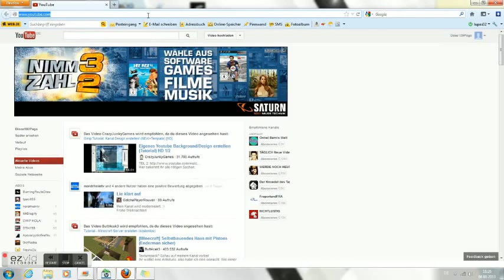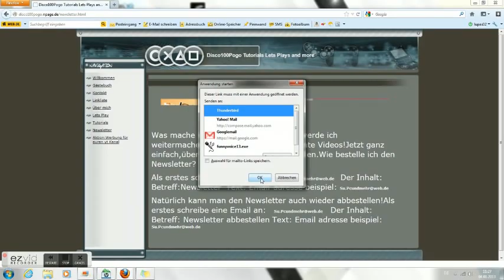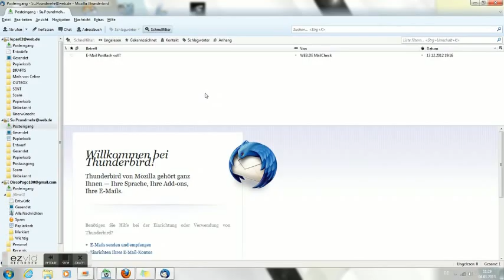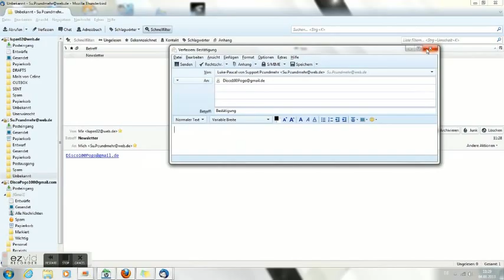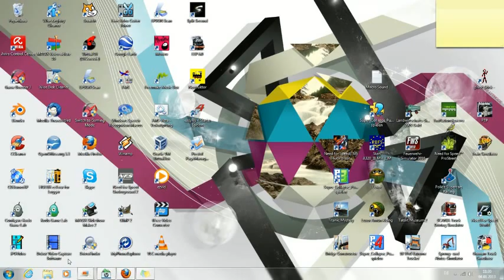Newletter von mir auch nicht youtuber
Ab jetzt können auch nicht youtuber meinen Newsletter abonieren einfach!